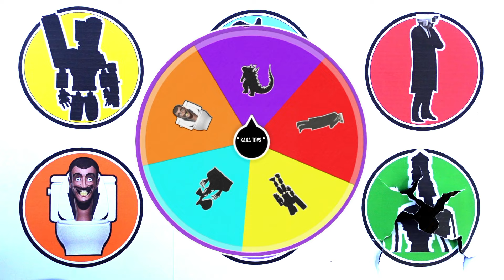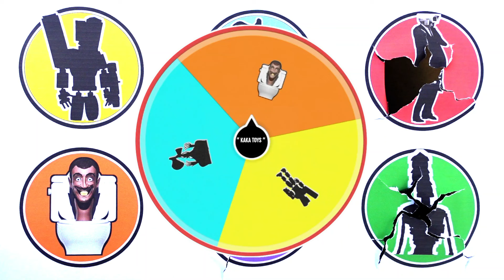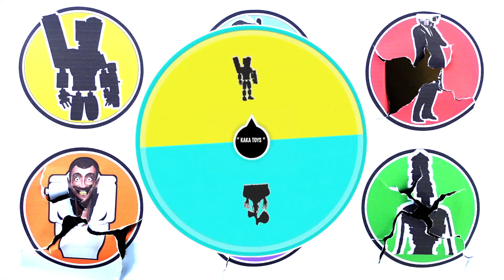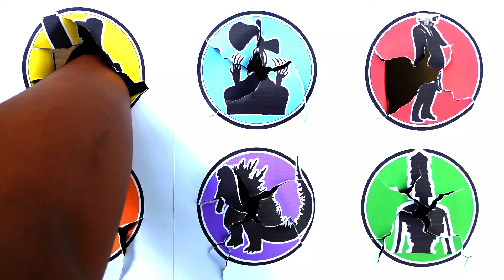TEBAK GAMBAR !! Godzilla vs Siren Head vs Skibidi Toilet vs Titan Sound Man ...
- Titan Speakerman
- Godzilla
- Siren Head
- Skibidi Toilet
- Titan Camera Man
- Trafic Light Head